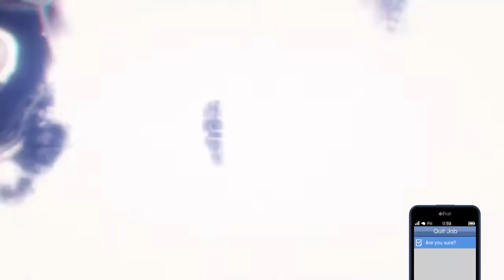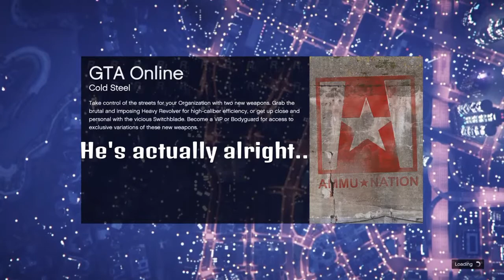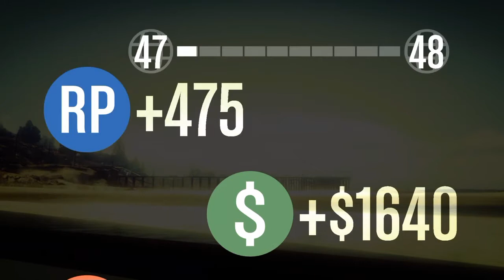A DAY IN GTA! - Grand Theft Auto 5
I hope you guys enjoy this video!! I spent a really long time editing this all up to make it as entertaining as possible. Let me know if you want to see more!

intro: gta 5 trailer theme remix electro house remix
Outro: Heatstroke by doctor vox (Creative Commons)
frostbite by MDK
Drum and bass by Thesecessions
Medusa days by Troyboi